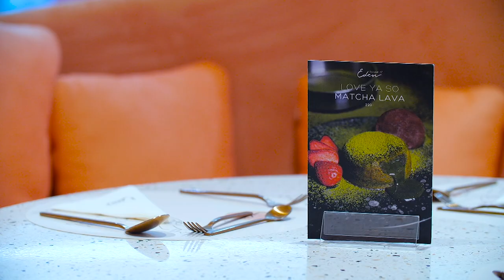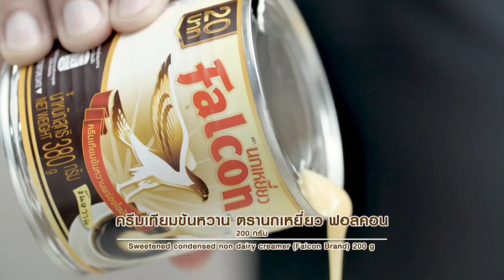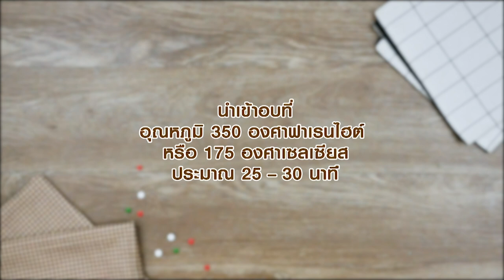เท้ดดี้ ลูก อ.ยิ่งศักดิ์ พาชิมร้านชิลสุดหรู "House of Eden" อดเปรี้ยวกินหวาน EP.50 | [ 1/3 ]